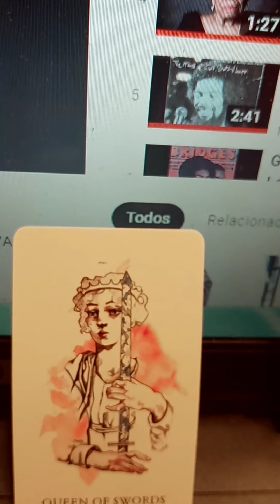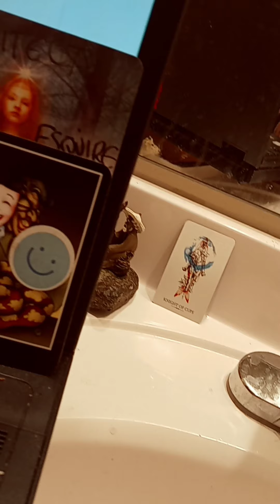bilal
afro fem centrism.